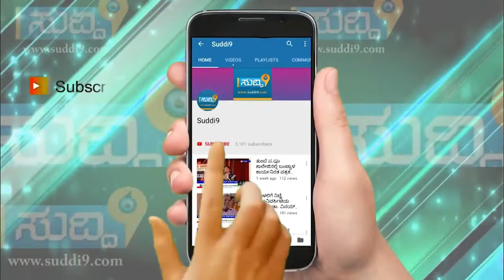Kateel ಕಟೀಲು: ಶ್ರೀದುರ್ಗಾಪರಮೇಶ್ವರೀ ದೇವಳ ಶಿಕ್ಷಣ ಸಂಸ್ಥೆಗಳ ಸಂಯೋಜನೆಯಲ್ಲಿ ಭ್ರಮರ ಇಂಚರ ನುಡಿಹಬ್ಬಕ್ಕೆ ಚಾಲನೆ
ಕಟೀಲು : ಉತ್ತಮ ಪುಸ್ತಕ ಪತ್ರಿಕೆ ಓದುವುದರಿಂದ ಜ್ಙಾನ ಹೆಚ್ಚಿಸಿಕೊಂಡು ಚಿಂತನ ಶೀಲ ರಾಗಬಹುದು ಎಂದು ಸಾಹಿತಿ ಸಮ್ಮೇಳನಾಧ್ಯಕ್ಷ ಶ್ರೀಧರ ಡಿ.ಎಸ್  ಹೇಳಿದರು.ಅವರು ಇಂದು ಕಟೀಲು ಶ್ರೀ ದುರ್ಗಾಪರಮೇಶ್ವರೀ ದೇವಳ ಶಿಕ್ಷಣ ಸಂಸ್ಥೆಗಳ ಸಂಯೋಜನೆಯಲ್ಲಿ ಭ್ರಮರ ಇಂಚರ ನುಡಿಹಬ್ಬವನ್ನು ಉದ್ಘಾಟಿಸಿ ಮಾತನಾಡಿದರು.ಬೆಳಿಗ್ಗೆ ಕಟೀಲು ಪದವಿ ಕಾಲೇಜಿನಿಂದ ಭುವನೇಶ್ವರೀಯ ಭವ್ಯ ಮೆರವಣೆಗೆಯು ನಡೆಯಿತು.

ಈ ಸಂದರ್ಭ ಪದವಿ ಕಾಲೇಜಿನಲ್ಲಿ ಎಕ್ಕಾರು ವಿಜಯ ಯುವ ಸಂಗಮದವರು ನಿರ್ಮಿಸಿರುವ ಆಶೋಕವನ ವನ್ನು ಉದ್ಯಮಿ ಯಾದವ ಕೋಟ್ಯಾನ್ ಉದ್ಘಾಟಿಸಿದರು.ಕಟೀಲು ಪದವೀ ಕಾಲೇಜಿನಿಂದ ನುಡಿಹಬ್ಬದ ಮೆರವಣೆಗೆಯನ್ನು ಉದ್ಯಮಿ ಗಿರೀಶ್ ಶೆಟ್ಟಿ ಪೆರ್ಮುದೆ ಉದ್ಘಾಟಿಸಿದರು.ಉದ್ಯಮಿ ದೊಡ್ಡಯ್ಯ ಮೂಲ್ಯ ಧ್ವಜಾರೋಹಣ ಗೈದರು.ಕಟೀಲು ದೇವಳದ ವಾಸುದೇವ ಆಸ್ರಣ್ಣ ಶುಭಹಾರೈಸಿದರು.

ಈ ಸಂದರ್ಭ ದೇವಳದ ಆಡಳಿತ ಮೊಕ್ತೇಸರ ಸನತ್ ಕುಮಾರ್ ಶೆಟ್ಟಿ ಕೊಡೆತ್ತೂರು,ಕರಾಟೆ ಶಿಕ್ಷಕ ಈಶ್ವರ್ ಕಟೀಲ್,ಉದ್ಯಮಿಗಳಾದ ಪುರುಷಷೋತ್ತಮ ಶೆಟ್ಟಿ,ಧನಂಜಯ ಶೆಟ್ಟಿಗಾರ್,ತುಳು ವಿದ್ವಾಂಸ ಡಾ.ಗಣೇಶ್ ಅಮೀನ್ ಸಂಕಮಾರ್,ನಿವೃತ್ತ ಉಪ ಪ್ರಾಚಾರ್ಯ ಉಮೇಶ್ ರಾವ್ ಎಕ್ಕಾರ್,ನಿವೃತ್ತ ಶಿಕ್ಷಕ ಸುಂದರ ಪೂಜಾರಿ,ಸಾಹಿತಿ ಡಾ.ಪದ್ಮನಾಭ ಭಟ್,ಕೊಡೆತ್ತೂರು ಗುತ್ತು ಬಿಪಿನ್ ಪ್ರಸಾದ್ ಶೆಟ್ಟಿ  ಹಾಗೂ ಮತ್ತಿತರರು ಉಪಸ್ಥಿತರಿದ್ದರು.ಪದವೀ ಪೂರ್ವ ಕಾಲೇಜಿನ ಪ್ರಾಚಾರ್ಯೆ ಕುಸುಮ ವಂದಿಸಿ,ಶಿಕ್ಷಕ ಸಾಯಿನಾಥ ಶೆಟ್ಟಿ ಕಾರ್ಯಕ್ರಮ ನಿರೂಪಿಸಿದರು.